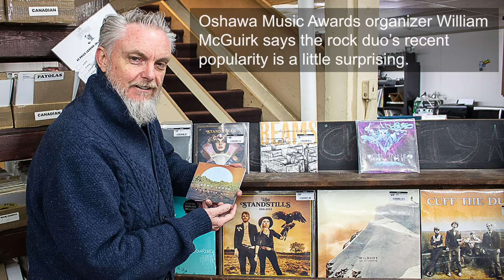Crown Lands bring awareness to Indigenous issues through music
A profile on the Oshawa band, Crown Lands.